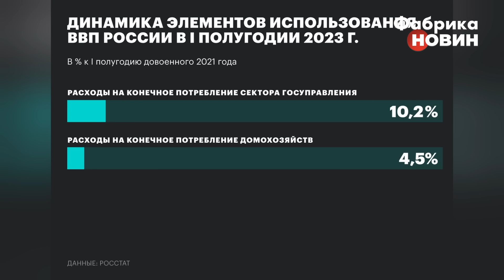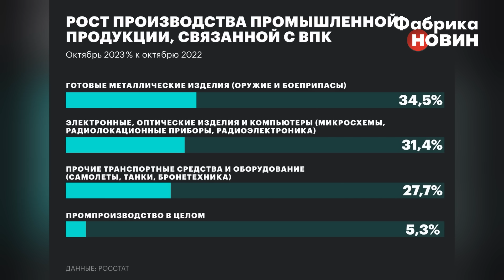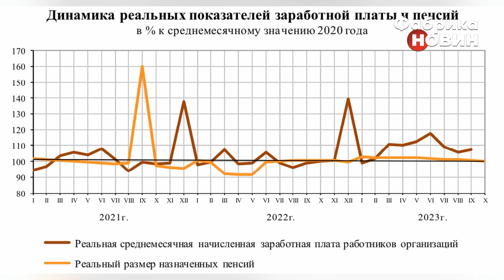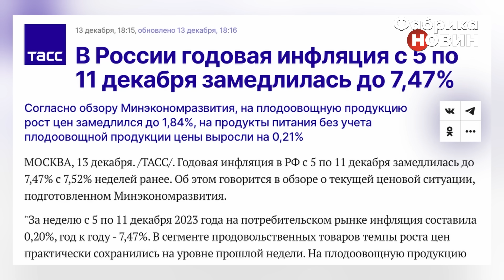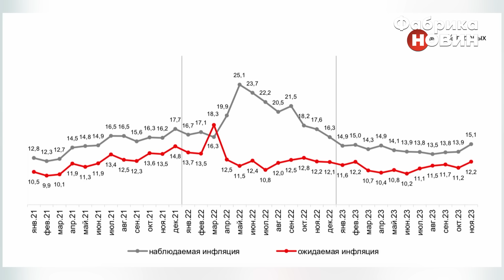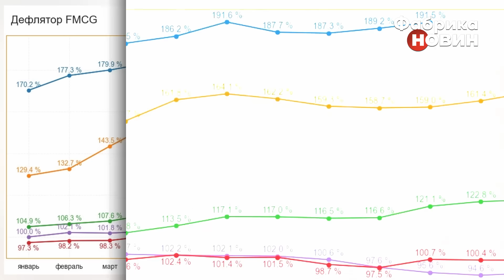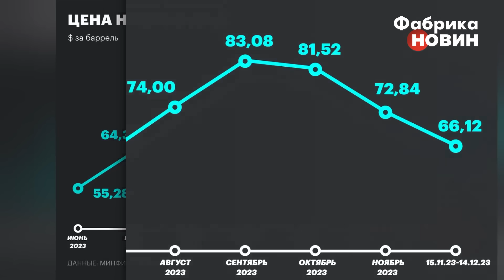⚡️В РФ йде АПОКАЛІПСИС! Рублю капут. У січні буде удар по воєнним планам Путіна - Накі/Мілов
Російський опозиціонер, економіст Володимир Мілов розповів, як Путін провернув трюк на прямій лінії і обдурив всіх з економічними “успіхами”. Чому насправді в РФ біда з яйцями і далі буде ще гірше. В Кремлі визнали провал в імпортозаміщенні. В інтерв’ю Майклу Накі він попередив - Росія чекає катастрофа у 2024 році. Рубль впаде так, що всі очманіють. А у Путіна не вистачить грошей на воєнні плани, адже у РФ почалися великі проблеми з експортом нафти.

00:00 Інтерв'ю Майкла Накі з Володимиром Міловим
00:42 Путін усіх обдурив з економікою
05:45 У РФ реальна інфляція вдвічі вища
10:44 Ось чому в РФ зникають яйця
17:35 Путін викинув білий прапор
21:02 У РФ підвищили ключову ставку
30:39 Росія втратила багато грошей
34:27 У 2024 рубль впаде до 200 за долар